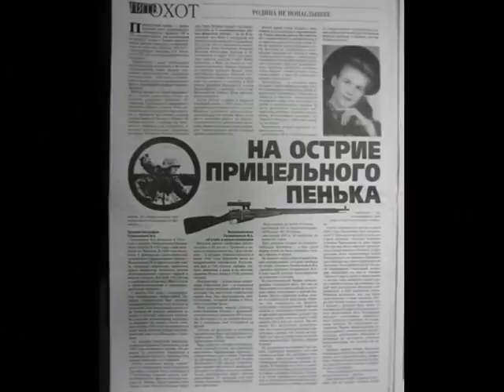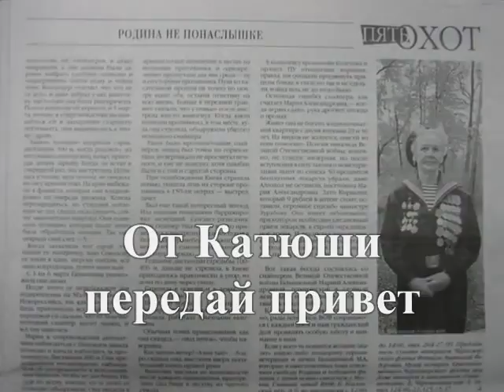Катюша советская песня с тектом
Душа поет!... Родина, вперед!